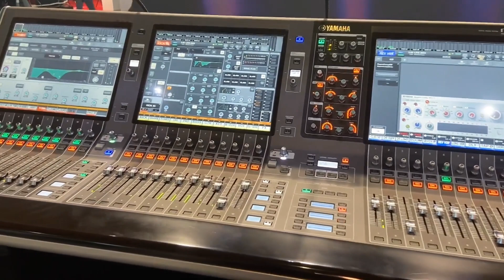MIR 2023. System Integrator magazine allo stand Yamaha